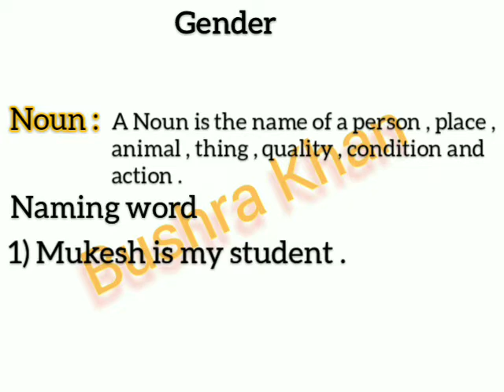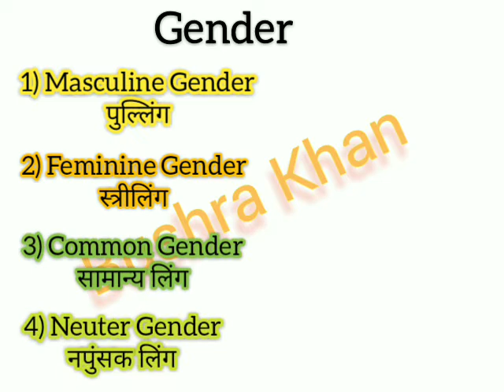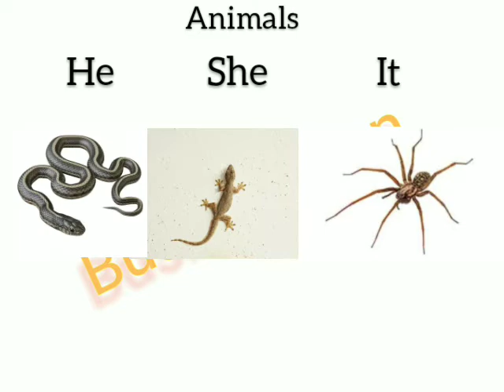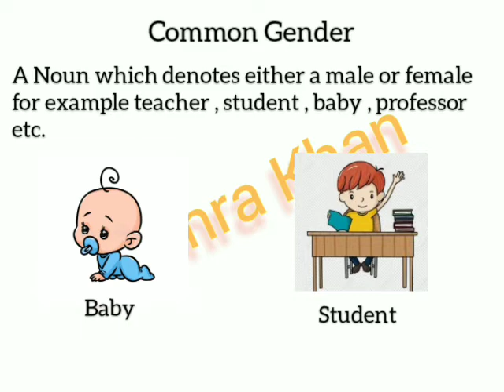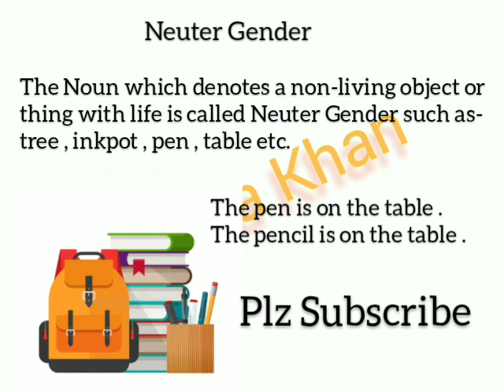Gender in English | Masculine , Feminine , Common , Neuter | Gender for Animals , He , She or It